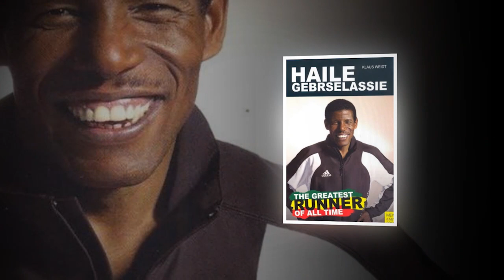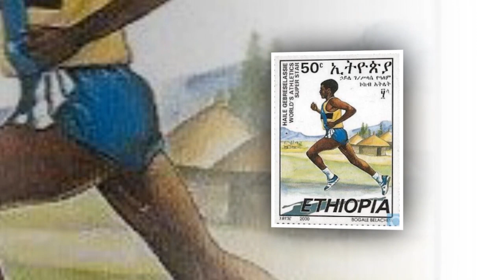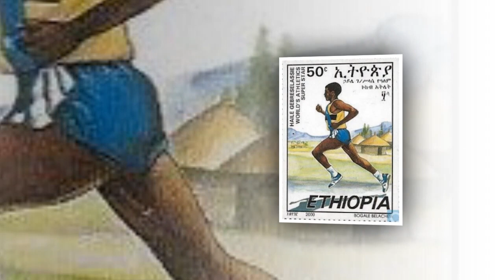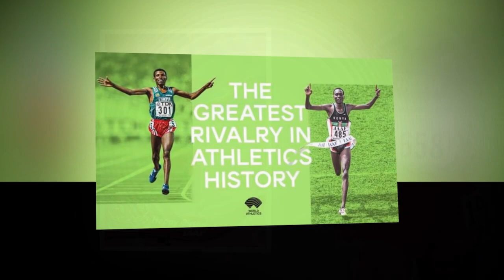ጀግና ነው ታሪክ ሰሪ ! ንጉስ ነው ምትክ የሌለው ተፅእኖ ፈጣሪ ! የይቻላል ተምሳሌቱ ኀይሌ ገብረ ሥላሴ The Greatest በትሪቡን የኮኮቦች ገፅ